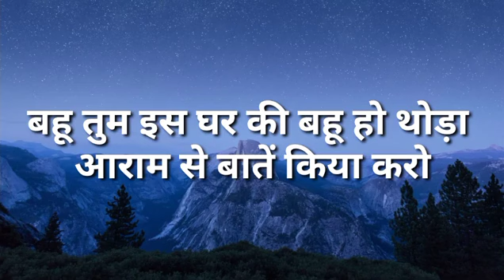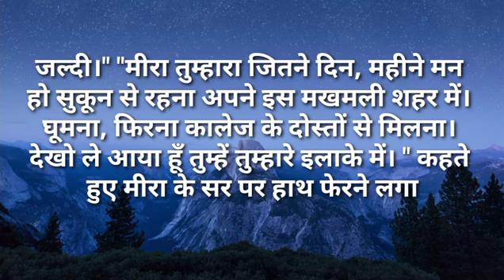बहु तुम इस घर की बहू हो थोड़ा आराम से बाते किया करो।|I Like Story Kahaniya|Moral Stories